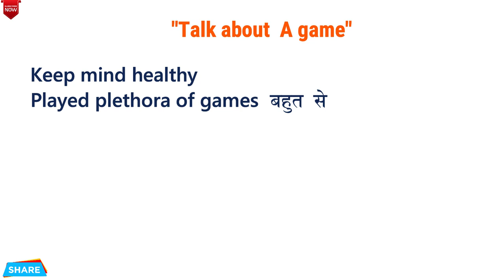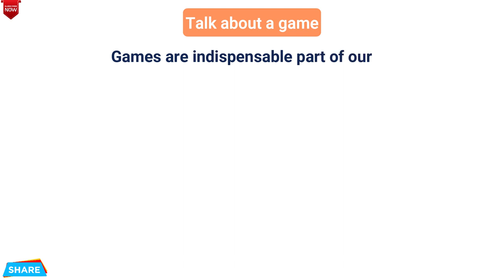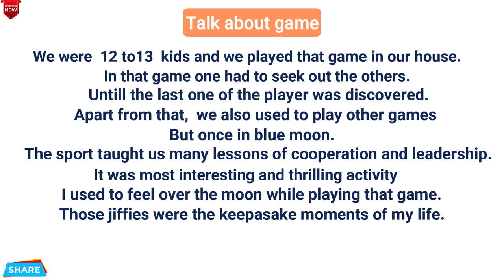Describe about a game that you played in your childhood || Latest cue card 2023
Smartway Spoken English & Motivation channel has one simple goal, to motivate you, to give you that little push you need to go after your dreams. Here you will find motivational videos that fit in all areas of life, not just one. I am just trying to fuel the flame and keep engine going. Don't stop if you have failed, going through tough times, sad about something. You are a lot more than you think. Hustle to explore, to succeed.